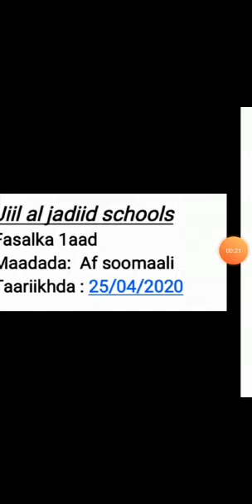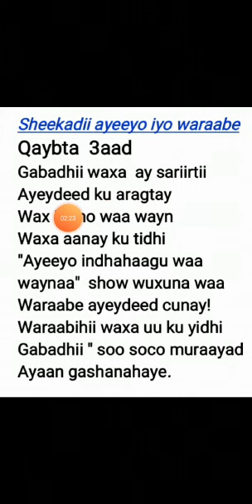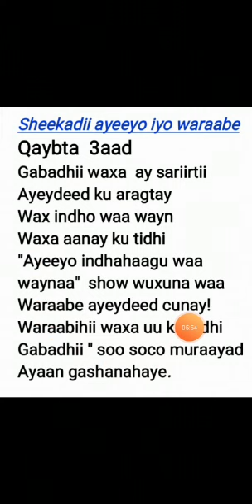SOMALI QEYBTA SADEXAAD CLASS 1